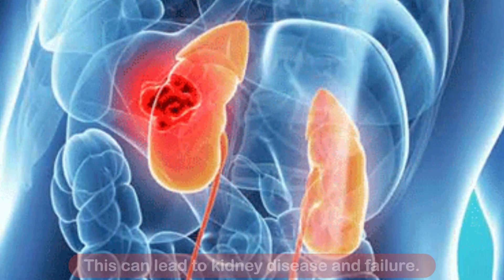How To Protect Your Kidneys - By Doctor Willie Ong (Internist & Cardiologist)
How To Protect Your Kidneys
By Doctor Willie Ong (Internist & Cardiologist)